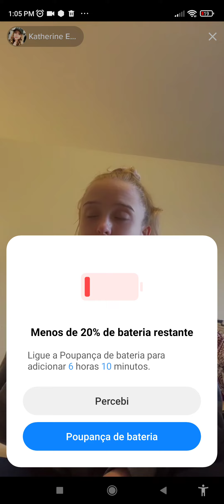A talk you'll never forget